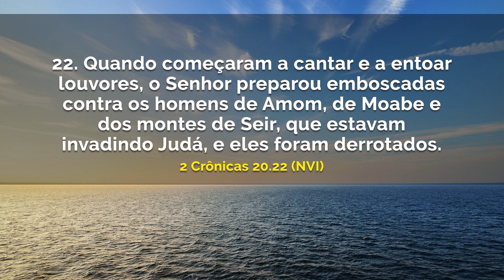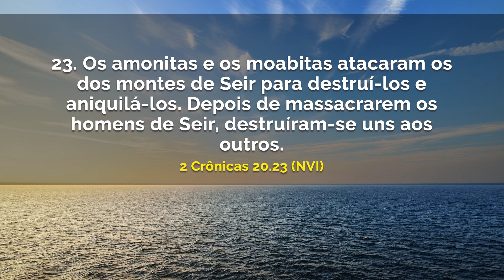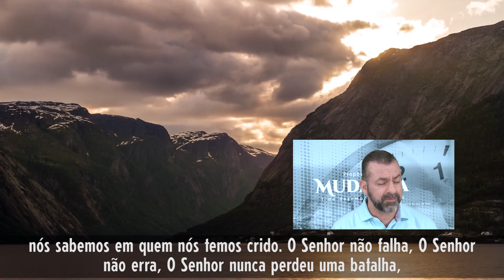Quando começaram a cantar...| Debaixo de Suas Asas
DATA: Sábado, 19 de dezembro de 2020.
REFERÊNCIAS: 2 Crônicas 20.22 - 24 NVI